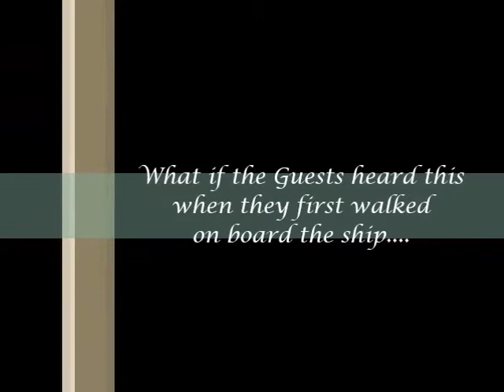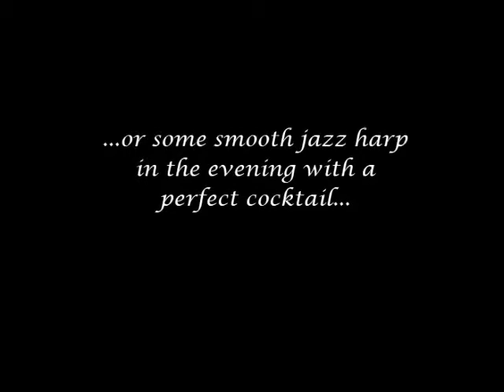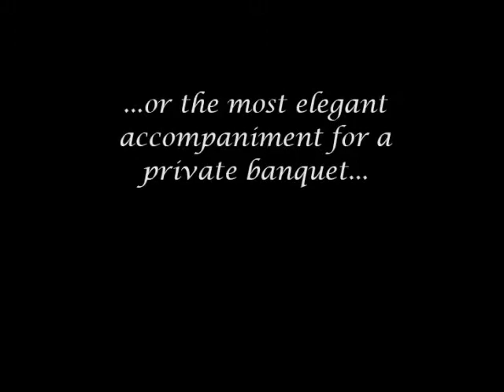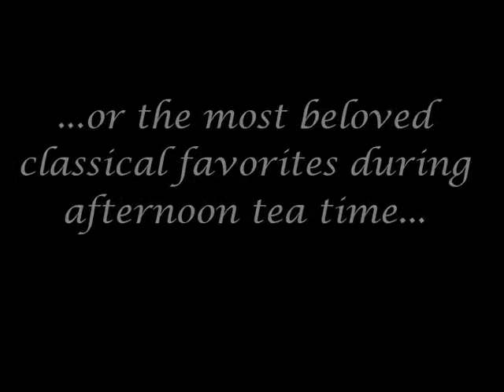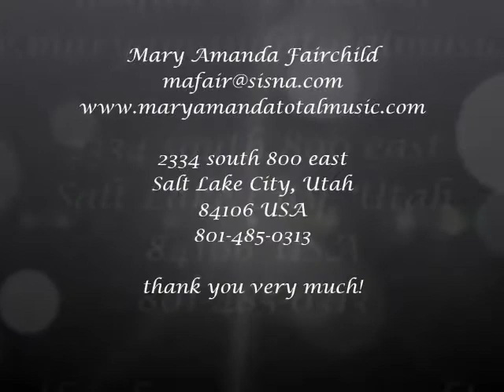MARY AMANDA FAIRCHILD HARP DEMO APRIL 2013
This short demo showcases Mary Amanda Fairchild performing harp in multiple different venues and multiple different genres including classical, jazz, contemporary pop and latin.  Enjoy and contact her today